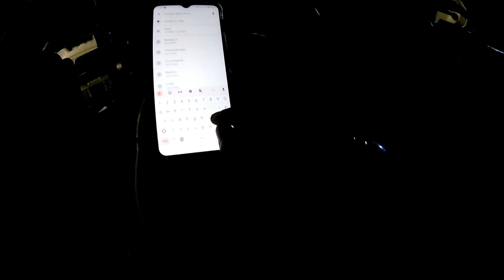adventure place | elephant area in tamilnadu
Tamil manavan say's
Don't plan the budget in travelling.